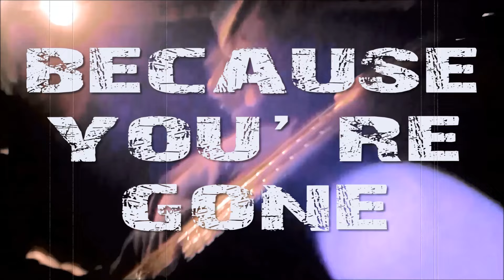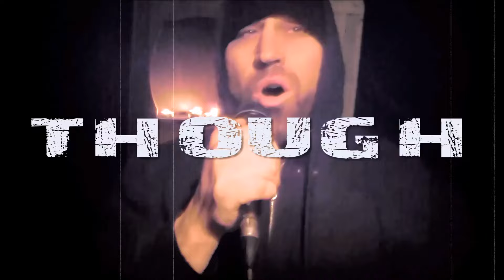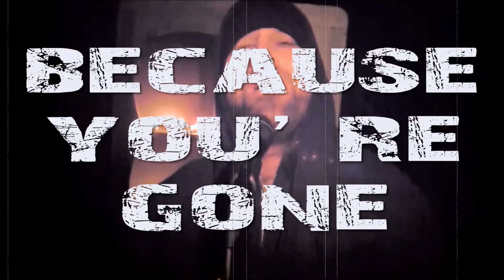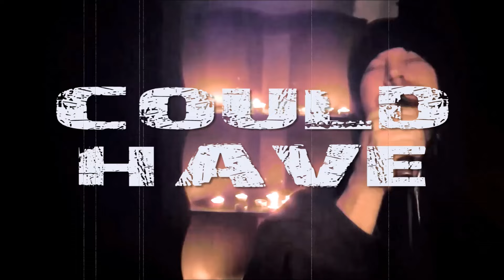"22" OFFICIAL Lyric Video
New York’s Year of the Locust is doing things the old fashioned way. In this video they return with a powerful message. A message of redemption for those who are suffering and feel there is no alternative to suicide. "Twenty Two" recalls the silent pain felt by so many.

PLEASE, if you could take a moment and let us know what you think!

"Twenty Two" from our new album DEVOLVER out now!

for tour dates and make sure you share our video on facebook.